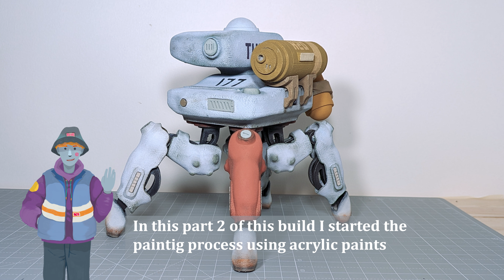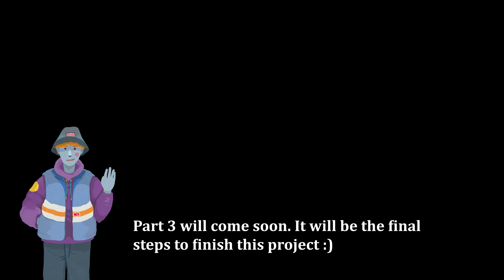Painting a 3d printed robot (part 2)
hello! In this video, I will be showing the steps I took to paint and detail my robot. Next week I will be posting the third and final part of this build.